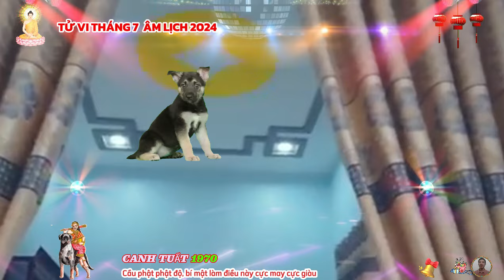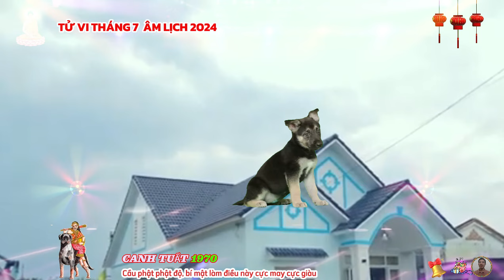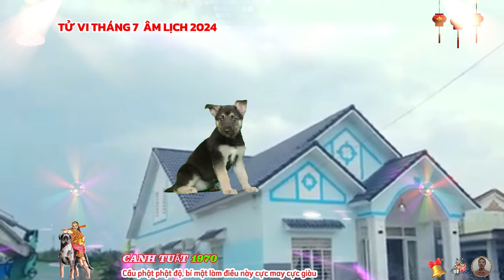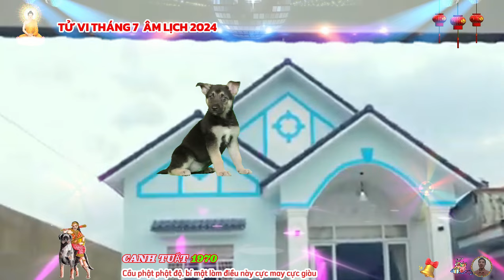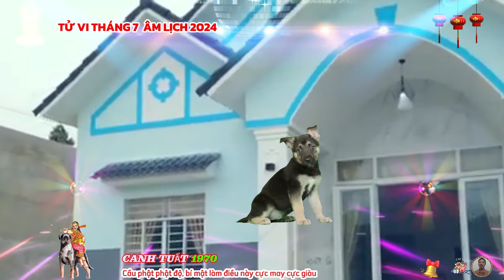🔴Chấn động: Tử vi Tháng 7 âm, CANH TUẤT 1970, Lộc Thần Tài, trúng số liên tiếp cực giàu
xét phương diện sự nghiệp tuổi canh tuất 1970 tháng 7 âm lịch.
 tử vi tháng 7 năm 2024 âm lịch, mệnh có quan đới cho thấy, tuổi canh tuất rất chăm chỉ, nỗ lực trong công việc, bạn sẵn sàng tính toán trước sau để không gây ra sự bất lợi hay khó chịu nào cho những ai liên quan, tuy nhiên, công việc có vẻ vẫn tiến triển theo chiều hướng tốt đẹp, thậm chí bắt đầu có những thành quả khá tốt.